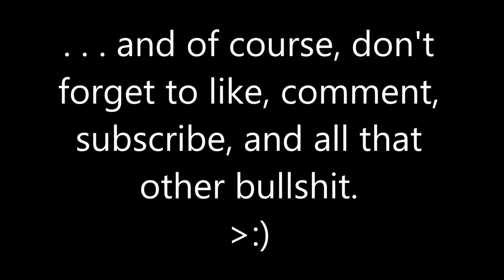The Ultimate SvM Strategy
Okay, maybe not the best strategy, but it sure was fun as hell.